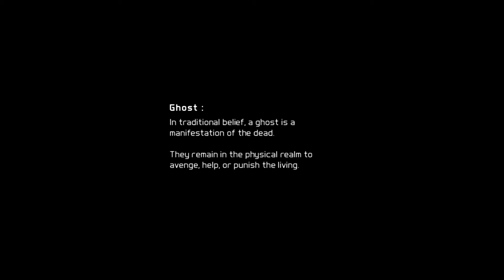[GHOST RECON FUTURE SOLDIER][2nd Playthrough] Prologue - Nicaragua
Tom Clancy's Ghost Recon Future Soldier - Ubisoft (PC)
Prologue Mission - Veteran difficulty

That's it! Here comes a new series of videos, with my very first walkthrough.
Why is it noted as a 2nd playthrough? Because it's actually the second time i play the game. The first time was on my previous computer and i lagged pretty often, so it wasn't enjoyable.

In this walkthrough i'll try to succeed some challenges, though i won't purposely aim for those. Gameplay without commentary, with cutscenes, and some skill, as i like them.